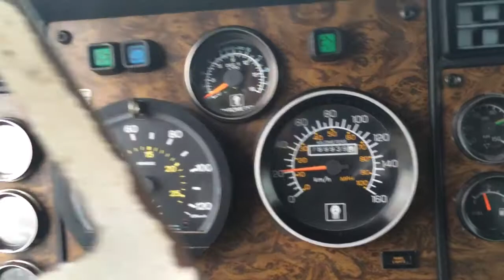NM929222 1992 KW T600 Grain Box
New Load Line 20' Grain Box, Detroit DDEC  370 HP Engine, 11R22.5 Tires, 224" WB